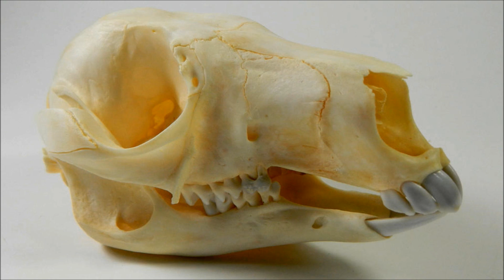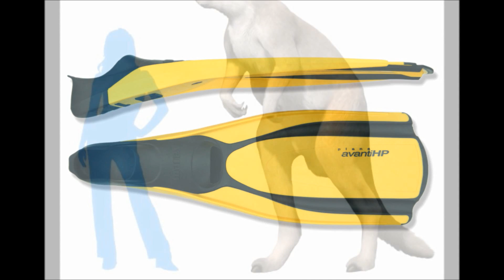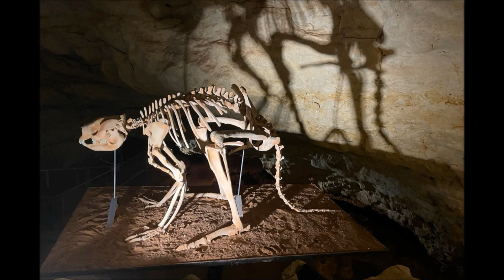Prehistoric Breakdown: Procoptodon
There are many different species of kangaroo's and many more that have gone extinct, including a family that contained the largest of them all.
Today we breakdown the odd looking members of Procoptodon.
00:00 Narrative
07:00 Breakdown